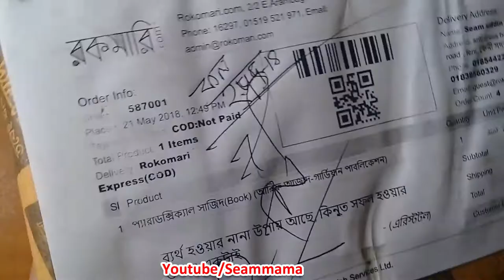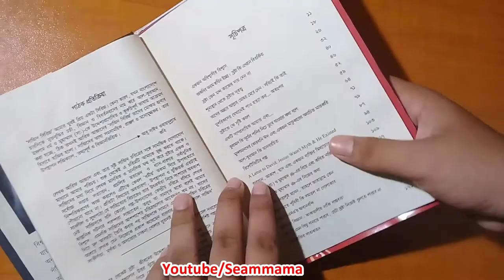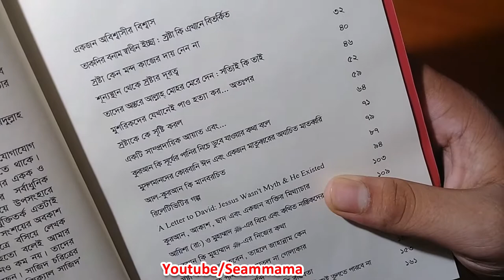Unboxing রকমারি.com book || Seammama || প্যারাডক্সিক্যাল সাজিদ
you can buy this book from rokomari.com

I am create this just for Entartainment..
Please give me your suggestion for my every step...

Specially thanks to all viewers.